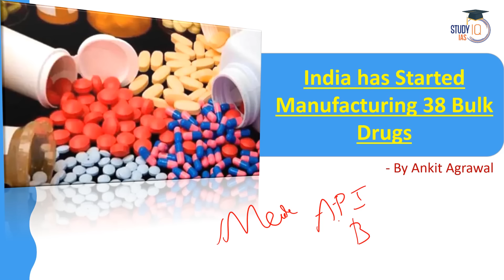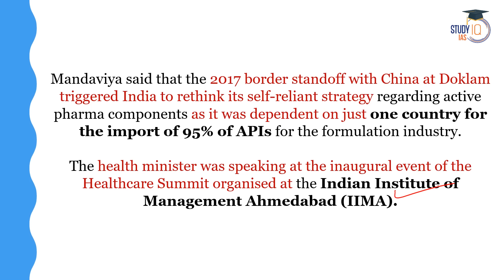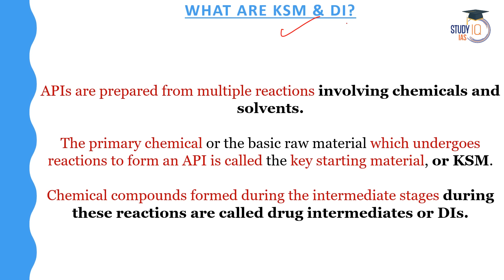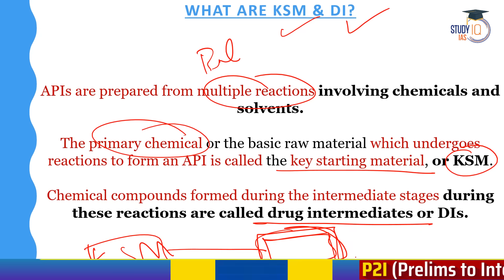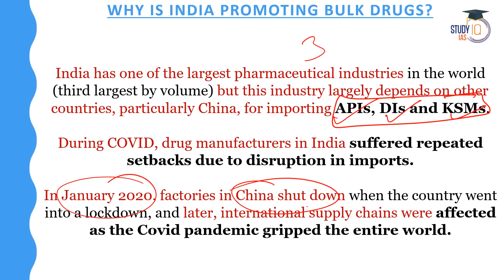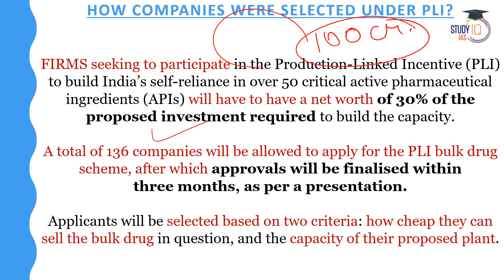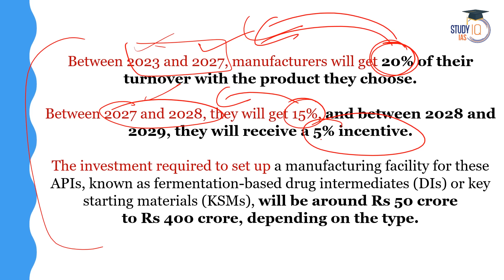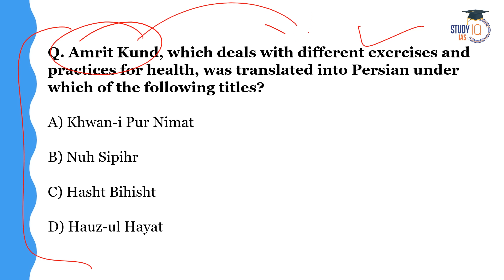India Shaking China's Pharmaceutical Market: 38 Major Bulk Drugs Produced in 1.5 Years | UPSC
UPSC IAS LIVE Prelims to Interview (P2I) 2024 August Batch

In this groundbreaking development, StudyIQ highlights India's significant strides in the pharmaceutical market, producing 38 major bulk drugs in just 1.5 years. Understand the implications of this achievement on India's pharmaceutical industry, self-reliance in medicine production, and its impact on China's dominance in the global market.